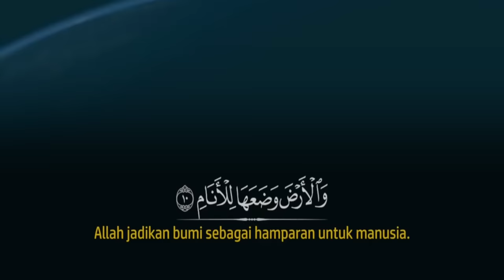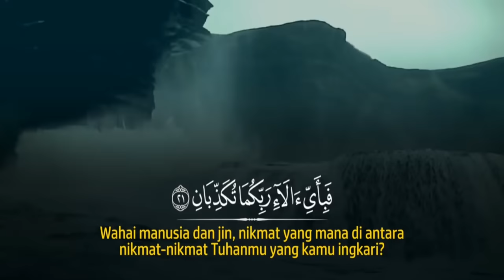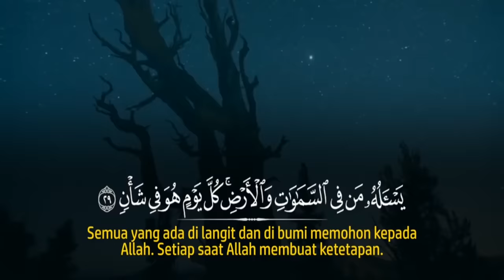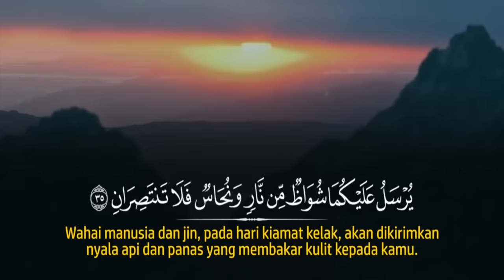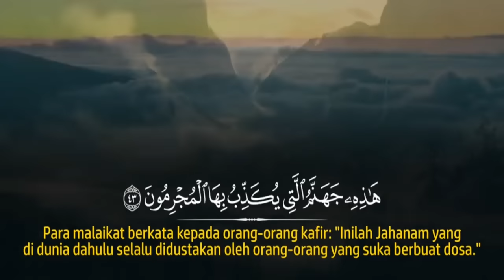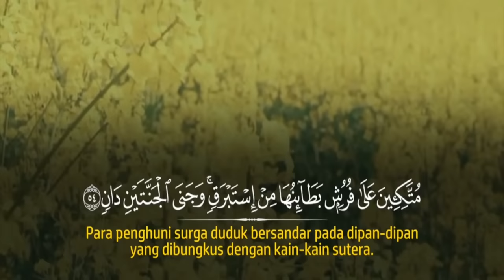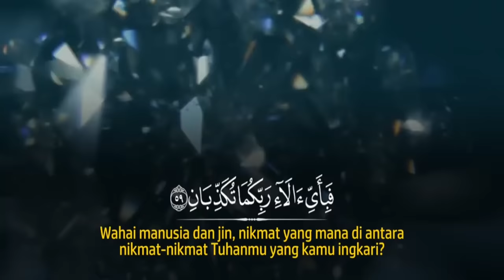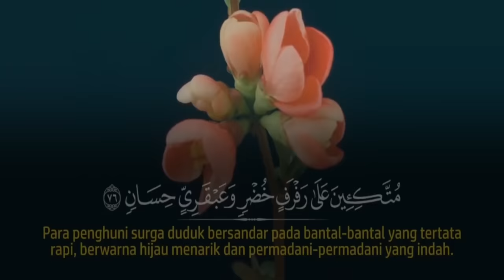Surah Ar-Rahman - Zain Abu Kautsar